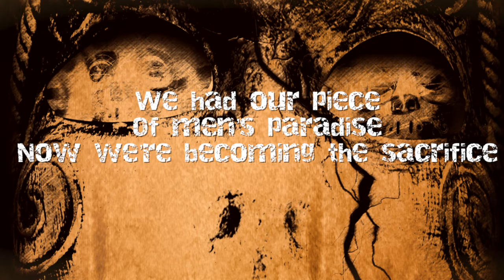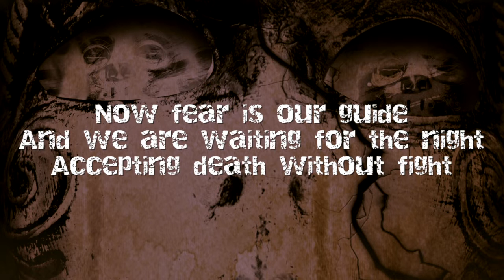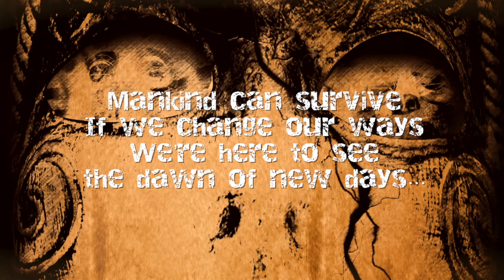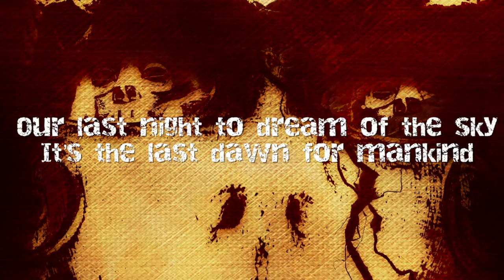Magnus Lumen - Last Dawn (feat. Thiago Rinnaldi)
Official lyric video for LAST DAWN from Magnus Lumen's release 'Baptism of Fire' due to be released on September 9th 2018.

Special guest: Thiago Rinnaldi on vocals (Studio TR Técnica Vocal, Pressão Alta).

Video by All Systems Go Produções